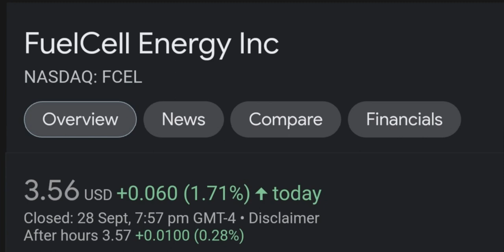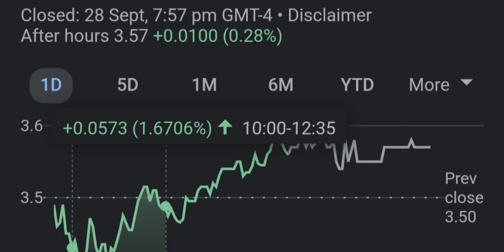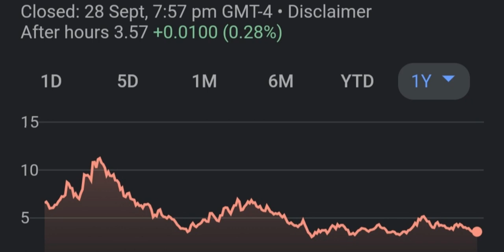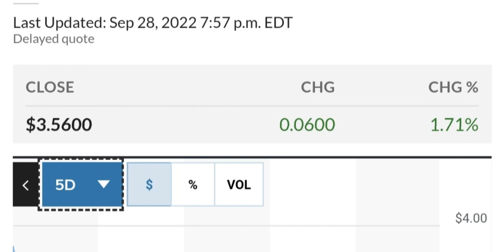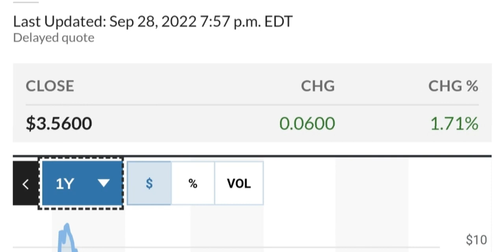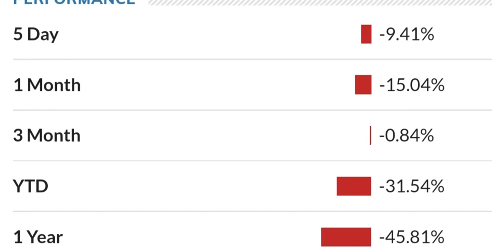FCEL STOCK FuelCell Energy Price Predictions Technical Analysis Trading